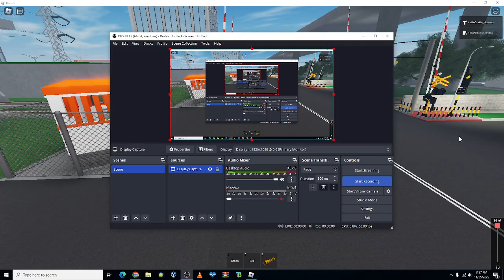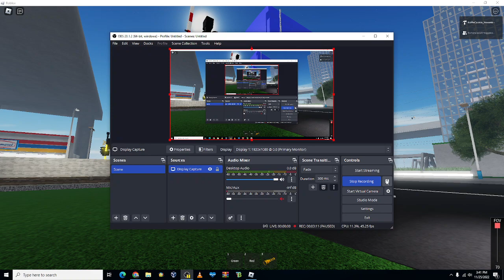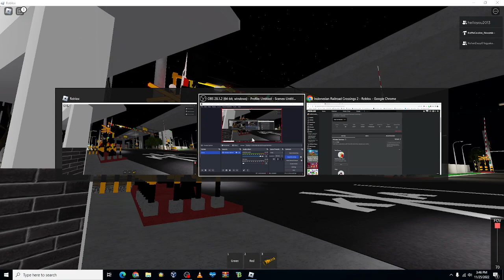indonesian railroad crossing 2